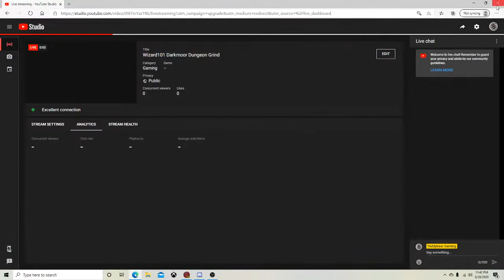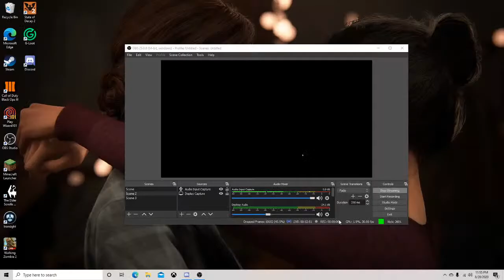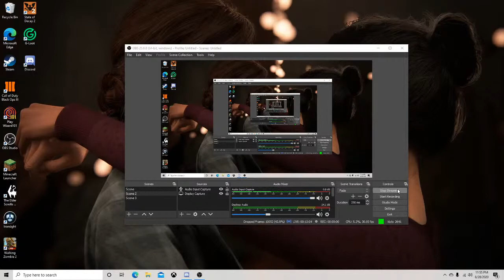Wizard101 Darkmoor Dungeon Grind